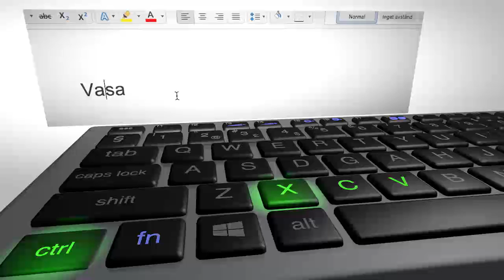Genvägar: kopiera, klippa och klistra text